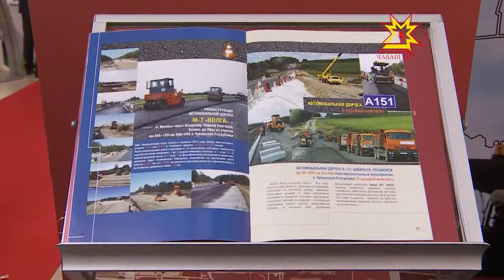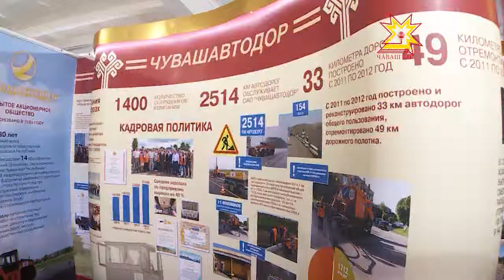Чувашавтодор - активный участник выставки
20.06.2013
Современная быстроразвивающаяся компания, которая готова решить задачи любой сложности. Предприятие оснащено специализированной техникой и кадрами для выполнения полного комплекса работ по строительству, реконструкции, ремонту и содержанию автомобильных дорог, мостов и других сооружений. Чувашвтодор обслуживает более двух с половиной тысяч автодорог. Только с 2011 по 2012 год построено и реконструировано 33 километра дорог, отремонтировано почти 50 км дорожного полотна.